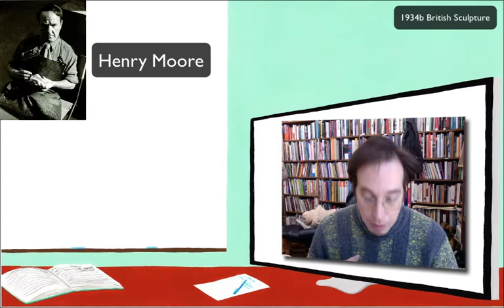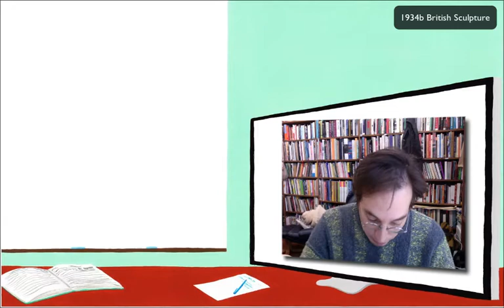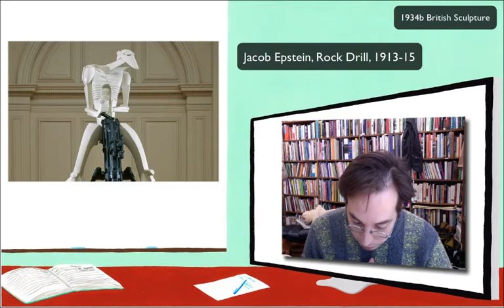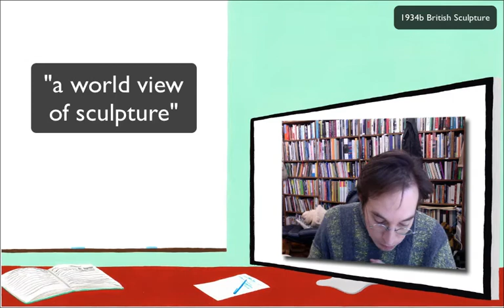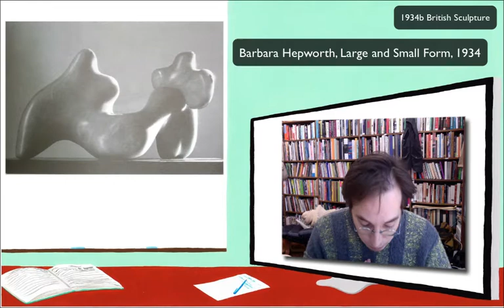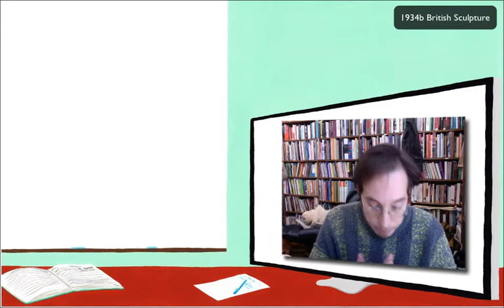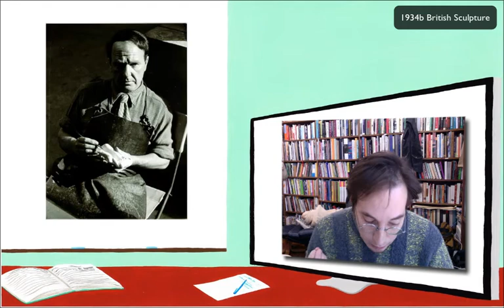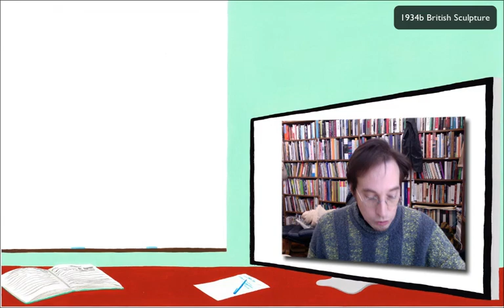1934b ヘンリー・ムーアによる「イギリス彫刻」とは？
講師：ロジャー・マクドナルド（AIT）

本レクチャーは、2012年1月、NPO法人AITの設立10周年を記念して、AITが蓄積した知識や経験を多くの人と共有し、混迷する時代においてなおアートが必要であることを広く伝えてゆきたいとの思いから、アートレクチャー「E-MAD」シリーズを「FREE MAD」に名称を改め、無料で公開しています。

「FREE MAD」とは、AITが2001年から2019年まで開講した現代アートの教育プログラム「MAD (Making Art Different＝アートを変えよう、違った角度で見てみよう)」のプログラムのひとつです。

100年の旅をナビゲートするのは、AITのロジャー・マクドナルドと英国で出版された20世紀芸術の概説書『1900年以降の芸術：モダニズム、アンチモダニズム、ポストモダニズム（Art Since 1900）』。

パブロ・ピカソの≪アヴィニョンの娘たち≫やマルセル・デュシャンの≪泉≫、またロシア構成主義など、世界のアートの歩みに大きな衝撃を与えた運動や思想、作品、批評を、1900年から1968年まで80本のレクチャーを随時公開しています。（『Art Since 1900』は、2019年6月に東京書籍より日本語版も出版されました）

- NPO法人アーツイニシアティヴトウキョウ[AIT/エイト]

* レクチャー内容に関する質問は、受け付けておりません。